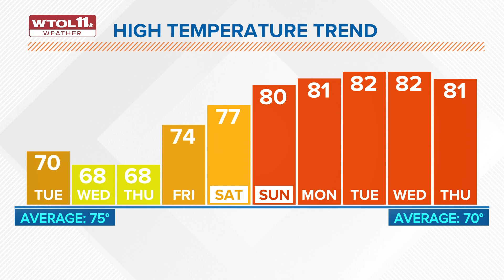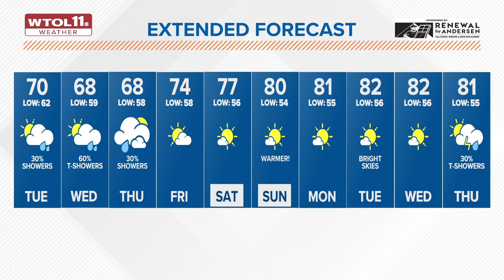Cloudy skies continue Tuesday with highs near 70 degrees, afternoon scattered rain to come | WTOL 11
A few areas of patchy fog arrive Tuesday morning with temperatures in the 60s. Afternoon scattered showers are possible wih highs near 70